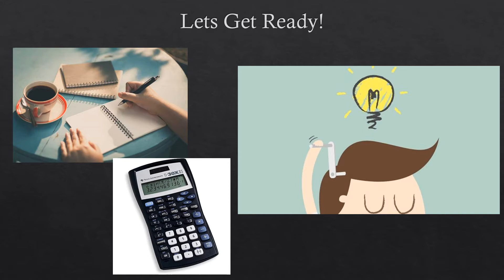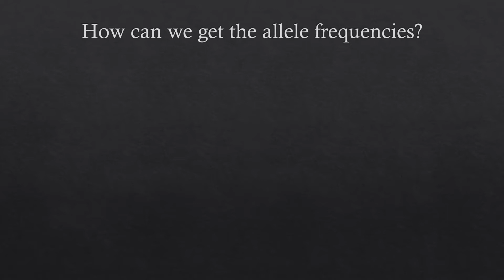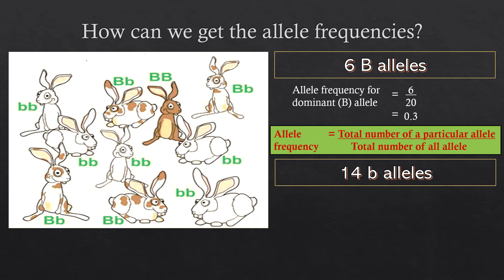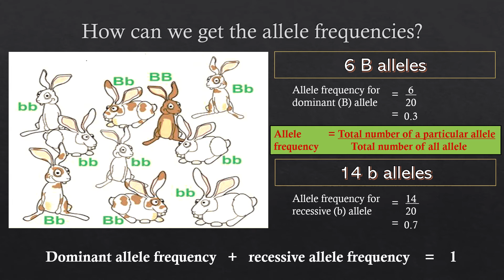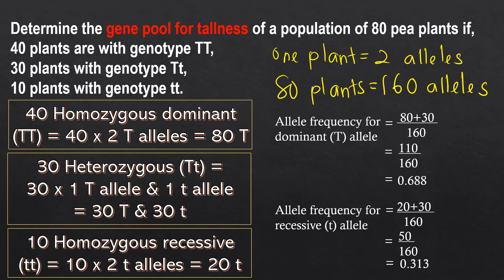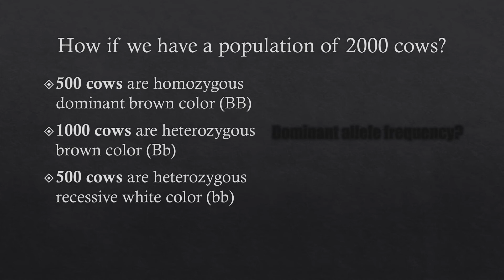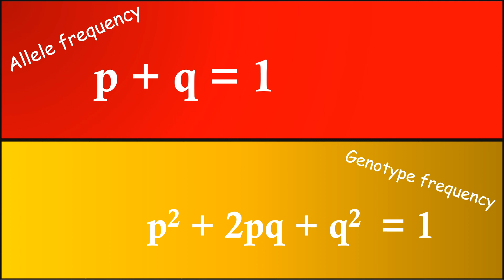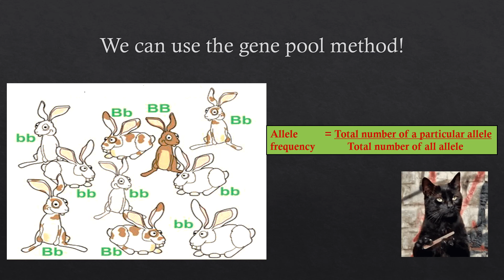SB 015 – 5.1 : Allele Frequency in a population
For Malaysian Matriculation College syllabus chapter 5 Population Genetics.

Allele frequencies for the *2000 cows.
500 cows homozygous dominant - 500 x 2B = 1000 B alleles
1000 cows heterozygous - 1000 x 1B = 1000 B alleles
                                                1000 x 1b = 1000 b alleles
500 cows homozygous recessive - 500 x 2b = 1000 b alleles

Total alleles: 4000 alleles
Allele frequency for Dominant alleles (B) = 2000/4000 = 0.5
Allele frequency for Recessive alleles (b) = 2000/4000 = 0.5